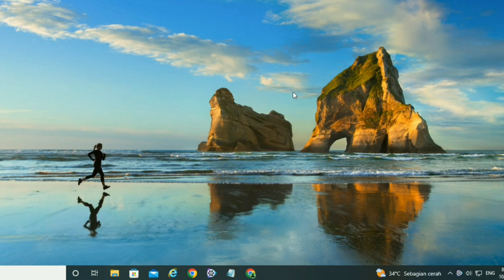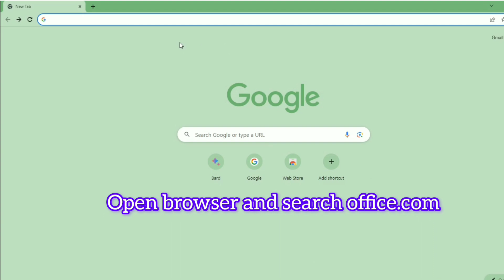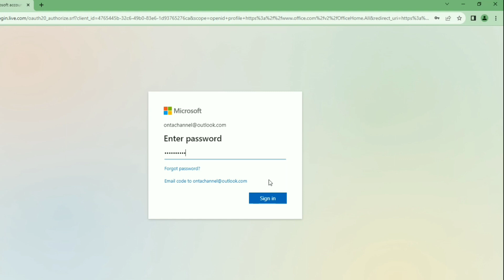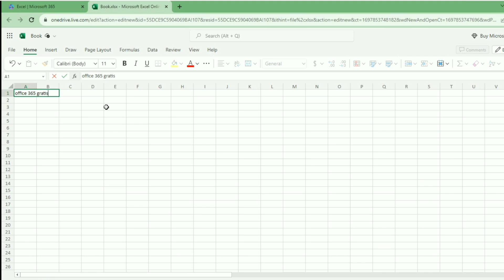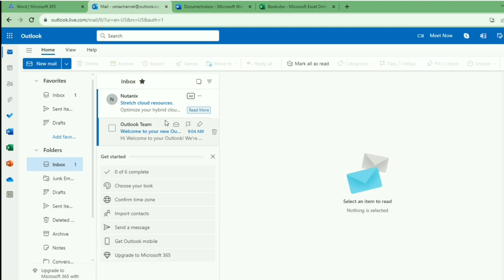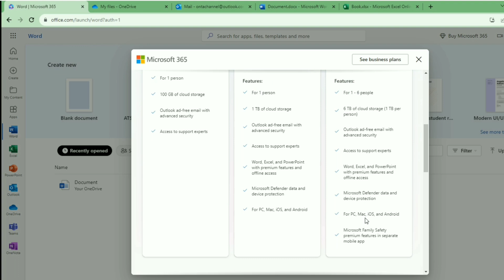Microsoft Office 365 Gratis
Selamat datang di Channel IT Support.

Semoga video yang kami share bermanfaat.